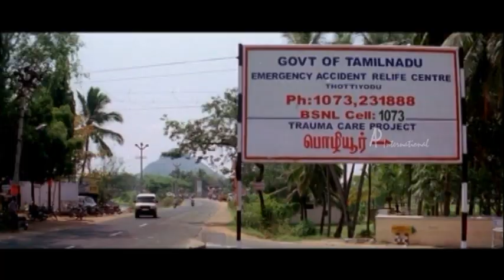Thambi Vettothi Sundaram movie | scenes | Anjali to elope with Karan but meets Mishap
Thambi Vettothi Sundaram movie features Karan and Anjali. Directed by Vadivudaiyan, produced by Senthil Kumar, music by Vidyasagar. Thambi Vettothi Sundaram tamil movie also features Saravanan and Ganja Karuppu among others.

Sundaram is brought up in a town where every educated person is involved in some kind of illegal business. He refuses to follow the same path and finds solace in the company of Saravanan.

Star Cast: Karan,Anjali,Saravanan,Ganja Karuppu
Directed by: Vadivudaiyan
Produced by: Senthil Kumar
Cinematography: Anji
Edited by: Suresh Urs
Release Date: 11 November 2011